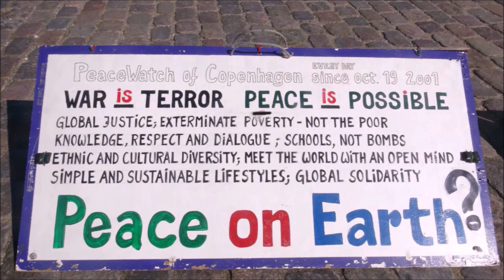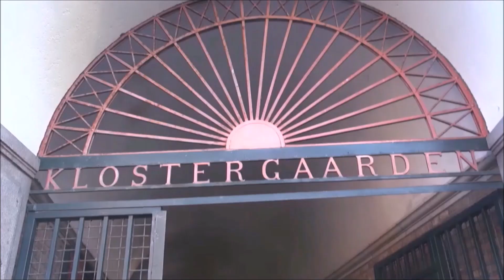Denmark/Copenhagen the happiest city in the world Part 2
Welcome to my travelchannel.On my channel you can find almost 1000 films of more than 100 countries. See the playlist on my youtube channel.Enjoy!
Copenhagen is known for being the city of fairy tales. Reputed to be happiest city in the world, Copenhagen is known for its canals, excellent food, Tivoli Gardens and for once being home to the children's writer, Hans C Andersen. It is also famous for the Danish language, its community spirit and the beer breweries.Beyond being the happiest city in the world, Copenhagen is home to excellent Danish cuisine, a magnificent transportation system, stunning churches and museums, and even a hippie commune that attracts foreign visitors from across the globe.“The most prominent explanations include factors related to the quality of institutions, such as reliable and extensive welfare benefits, low corruption, and well-functioning democracy and state institutions.